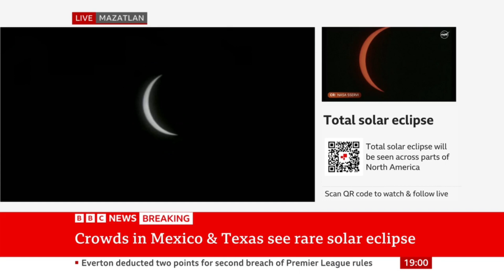The World Today Special - Total Solar Eclipse 19BST (Intro) - 8 April 2024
Annita McVeigh presenter The World Today Special on BBC News 8 April 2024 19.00BST / 18.00GMT